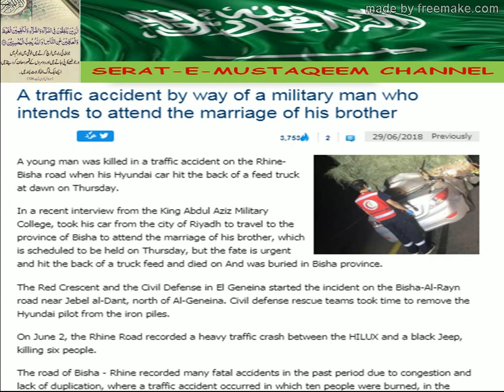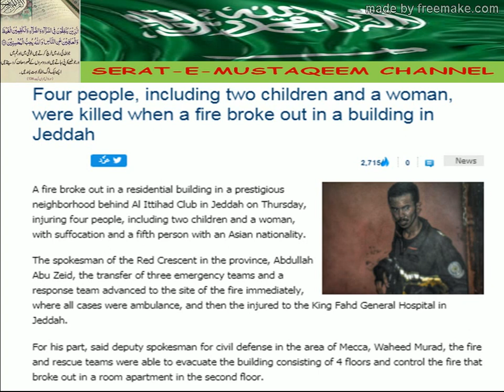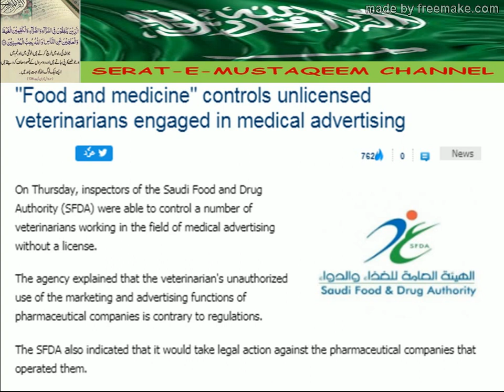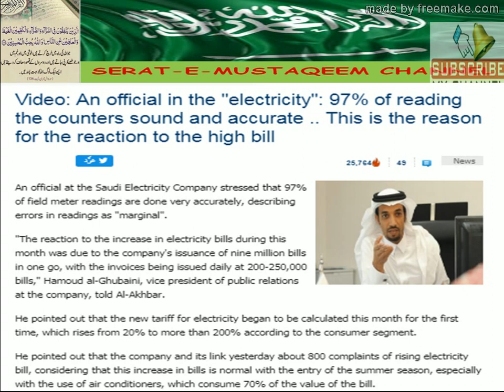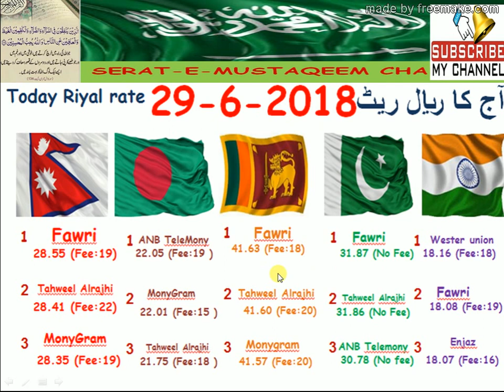UPDATED SAUDIA NEWS :(29-06-2018) :سعودیہ کی تا زہ خبریں